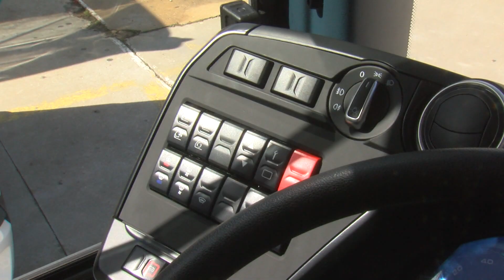Algeciras recibirá casi 168.000 euros para financiar descuentos al transporte público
Algeciras recibirá cerca de 168.000 euros para financiar descuentos al transporte público. Las ayudas, que otorga el Gobierno central, permitirán que los municipios beneficados no tengan que financiar todo el descuento con cargo a sus presupuestos.